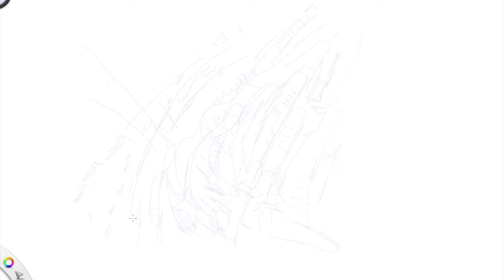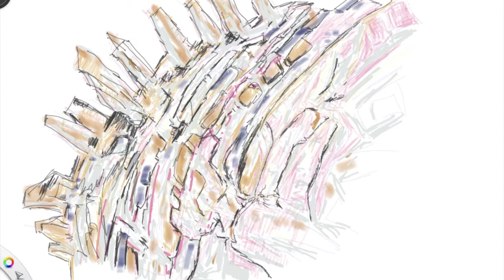How to draw your dream - city in vision